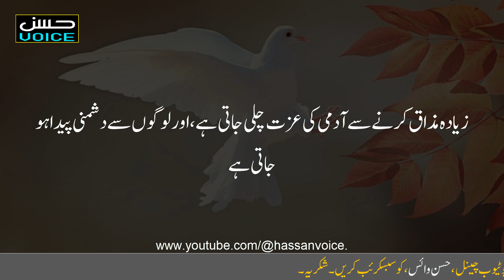Best Life Changing Quotes | Motivational Quotes | Quotes Of Life